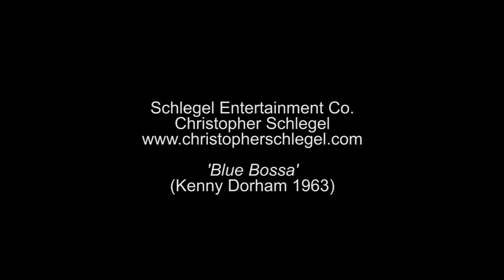Blue Bossa (Take 1)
Working on a bossa nova jazz standard.  Fender Strat (single coils), Boss OD, Reason Bambino combo.